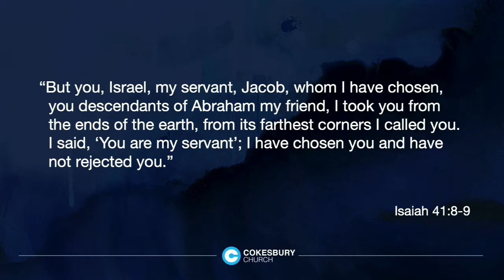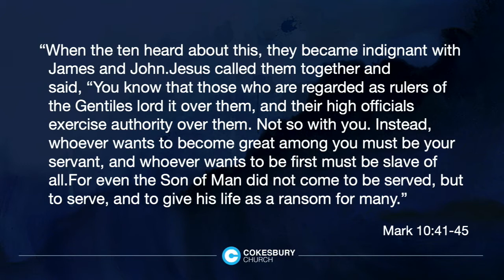Unrelenting Hope - Week 3 - Stephen DeFur